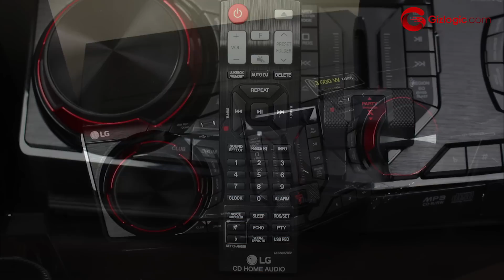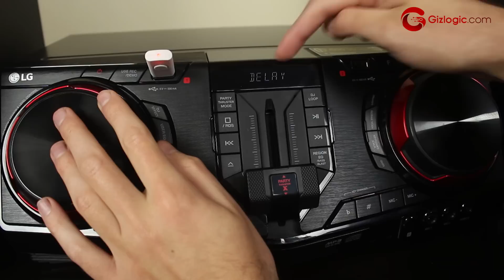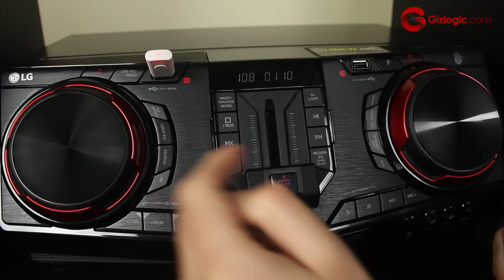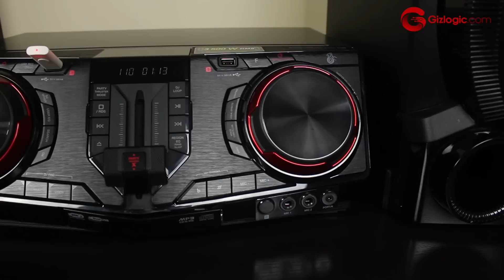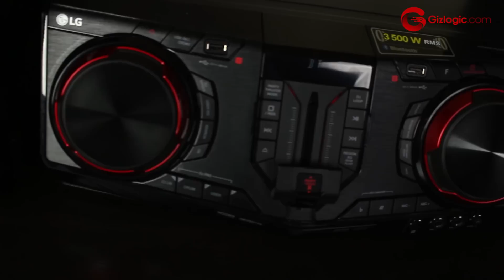LG CJ98 - Equipo de sonido con 3500 W RMS de potencia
LG CJ98 - Review en español